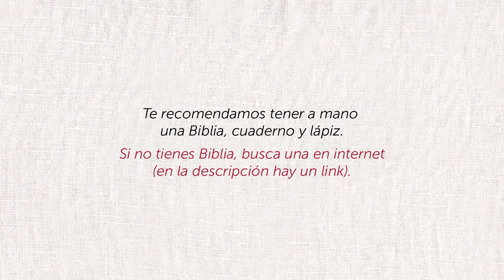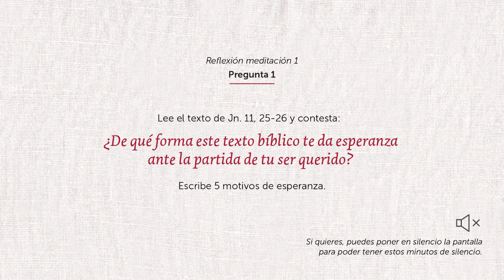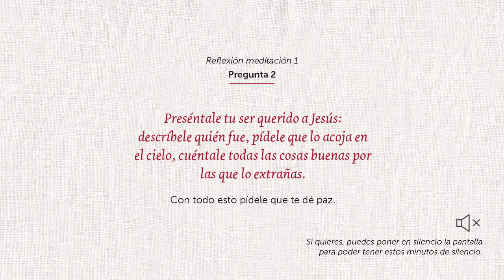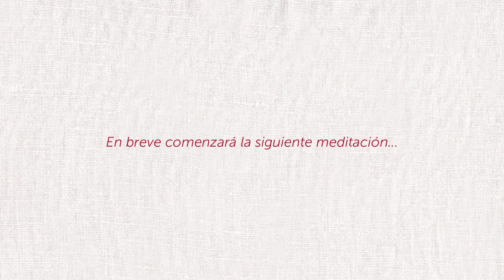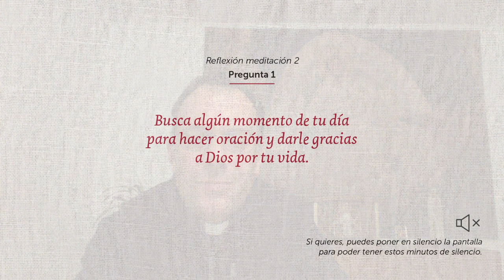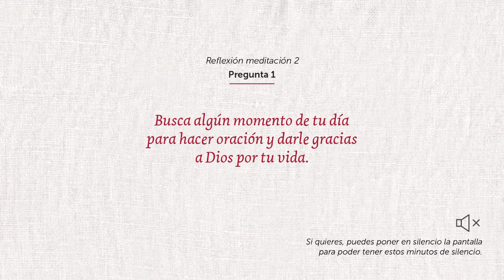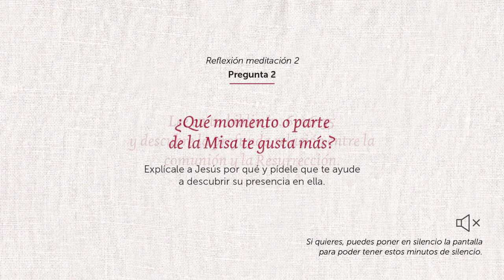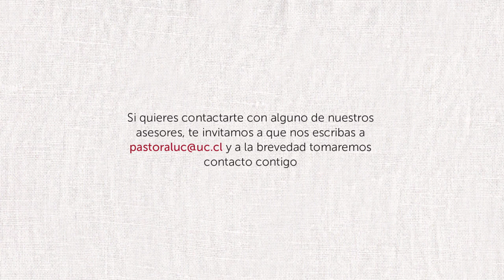Retiro duelo y dolor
Instancia  de oración y reflexión para quienes han perdido un ser querido durante la pandemia.
Si no tienes una biblia a mano, en este link puedes ver una on line